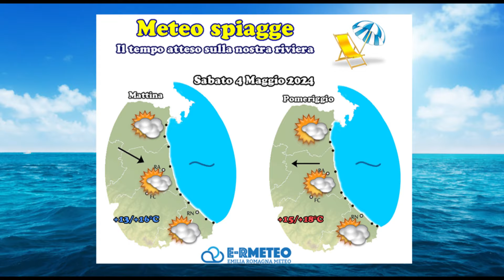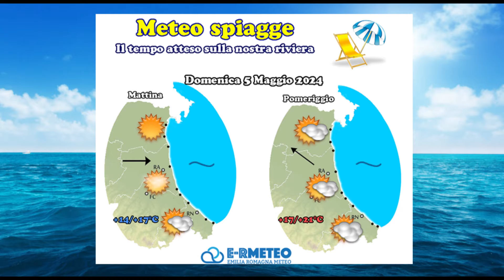Meteo Spiagge Emilia-Romagna: previsioni per il 1° weekend di Maggio, sabato 4 e domenica 5 | VIDEO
Nuova rubrica estiva di Emilia Romagna Meteo: il tempo atteso sulla riviera ferrarese e romagnola!